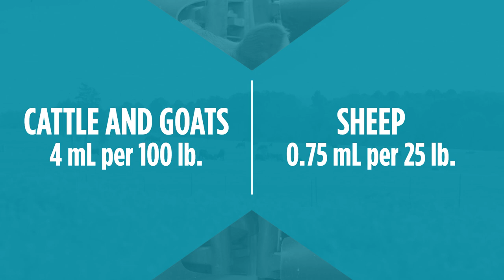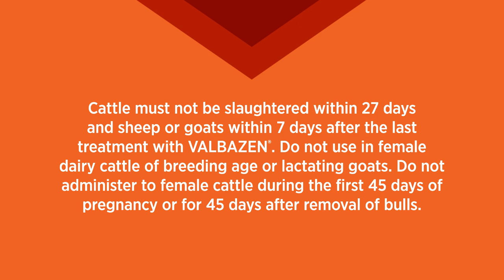How to Administer VALBAZEN® Suspension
Here are a few tips for administering this drench parasite control product from Zoetis.

Cattle must not be slaughtered within 27 days and sheep and goats within 7 days after the last treatment with VALBAZEN. Do not use in female dairy cattle of breeding age or lactating goats. Do not administer to female cattle during the first 45 days of pregnancy or for 45 days after removal of bulls.

Consult your veterinarian for assistance in the diagnosis, treatment and control of parasitism.